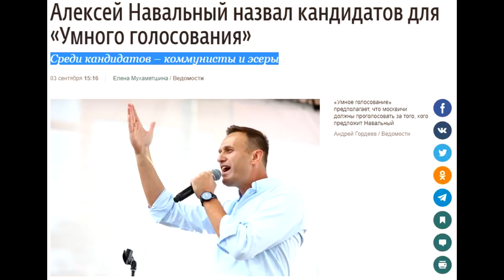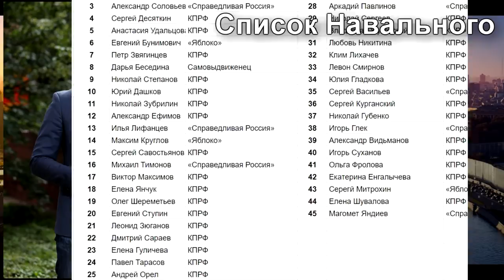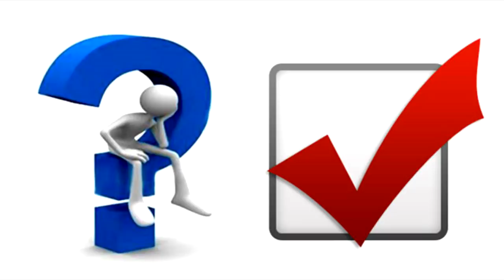📦 Продвинуть внука Зюганова по воле Навального 📣 ( неумное голосование )